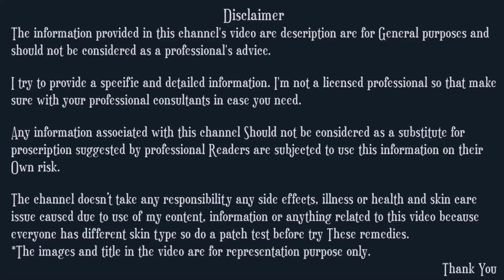15 Days Hair Growth Transformation Challenge : Use this Remedy For Extreme Hair Growth & Thick Hair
NGREDIENTS I USED IN THIS VIDEO ►